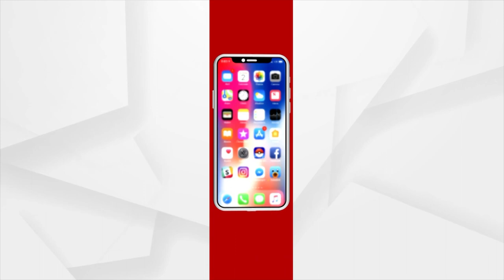Central Education Minister Dharmendra Pradhan High Voltage Crusades For BJP Name Suraj